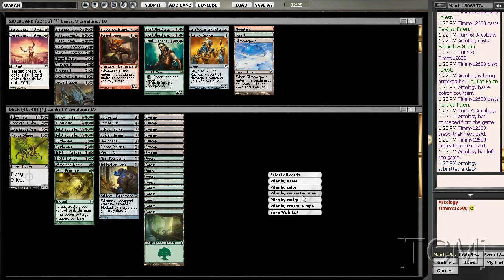[TCM]: Limited - SoM Draft 5 (Part 4 of 6)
SoM draft.